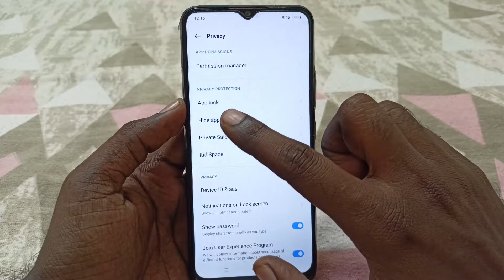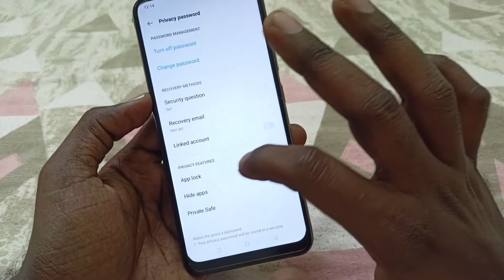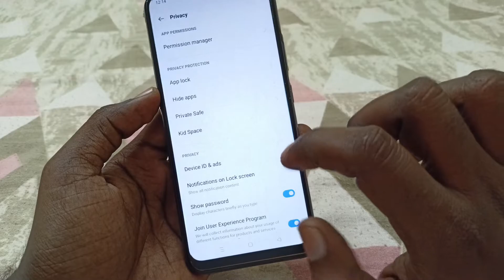How To Hide YouTube App | YouTube App Ko Hide Kaise Kare | Realme Mobile Me YouTube Hide Kaise Kare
Dosto Aaj Ki Is Video Me Maine Aapko Bataya Hai - Realme Ko Hide Kaise Karen Kisi Bhi Phone Me 100%

Video Queries -

YouTube App Hide Kaise Kare
YouTube App Ko Kaise Chupaye
How to Hide YouTube App in Mobile
Youtube ko hide karne ka tarika
Youtube kaise chupaye
Youtube app kaise churaye
Youtube ka app hide kaise kare
Youtube app ko hide kaise kiya jata hai
Youtube app hide kijiye
How to hide youtube app
Youtube mein app hide kaise kare
Youtube hide karke kaise chalaye
Screen se youtube hide kaise kare
@Official Vimalesh

Important Videos...